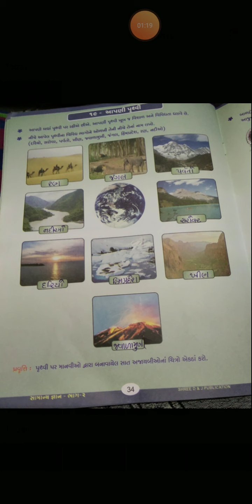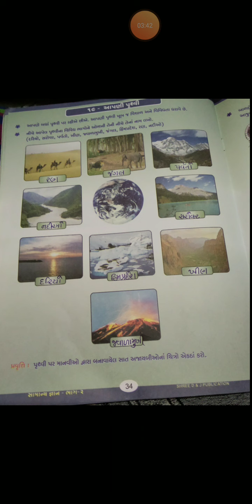ધોરણ 2 વિષય સામાન્ય જ્ઞાન